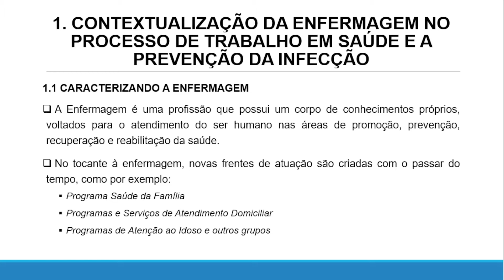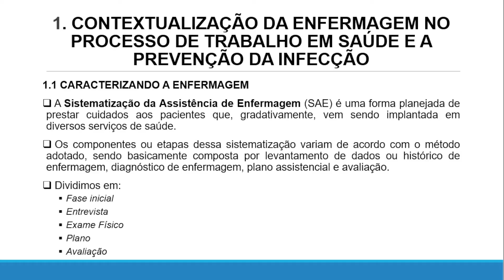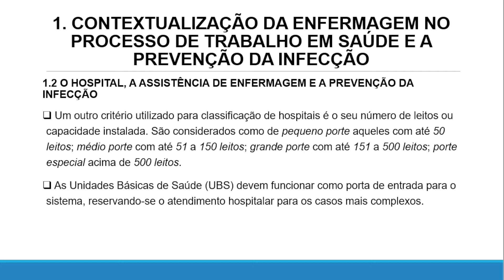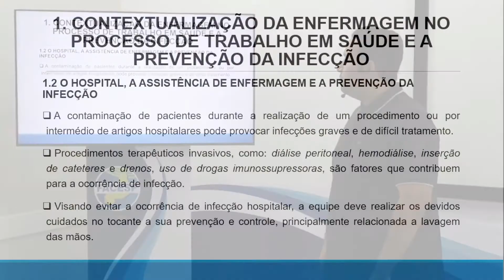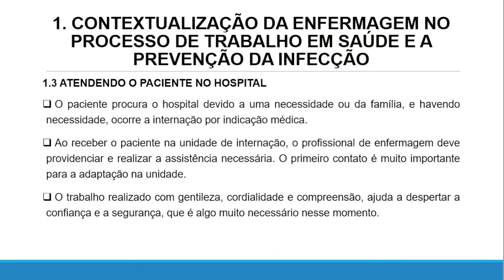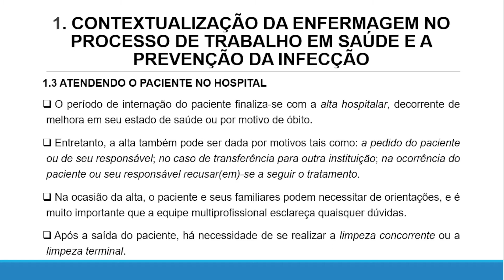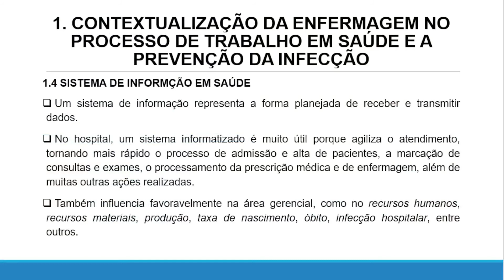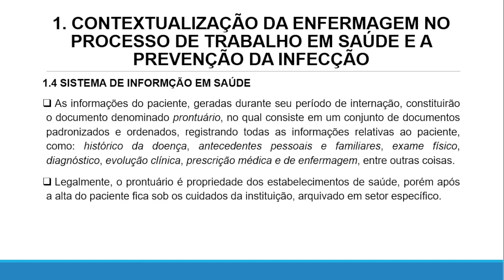FUNDAMENTOS DE ENFERMAGEM - AULA I